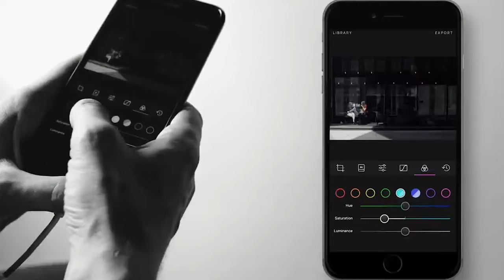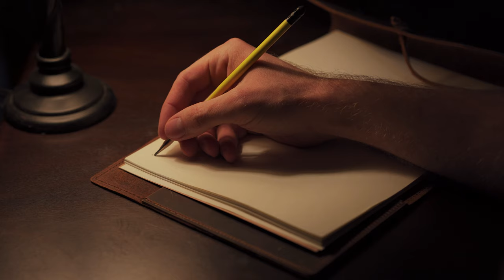Copying Sean Tucker | Photography Documentary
In this short photography documentary, I go over a video Sean Tucker posted on imitating professional artists and the benefits of doing so, while trying to copy his work.

Sean mentioned copying other established photographer's work, or any artist in general, as a means of growing your own style and to help find your voice in the world of art. As someone relatively new to photography, this hit closer to home for me, as I take a lot of inspiration from other artists that I really look up to, Sean included.

I've looked up to Sean since the time I started researching how to use my first camera, three years ago. He was the one who really helped pave the way on my journey of discovery photography and looking at the artist approach of capturing stills, emphasizing natural color, preservation of highlights and shadows, and utilizing compositions in a creative way.

When I saw the portraits he did for the closest mentors in his life, I knew I wanted to try and copy that as a way of not only bettering my photography skills and learning along the way, but also try and get into the mindset of one of the greats.